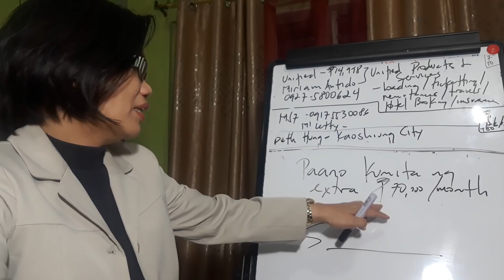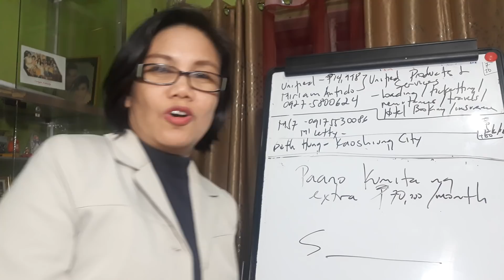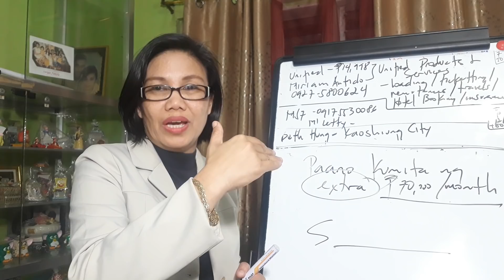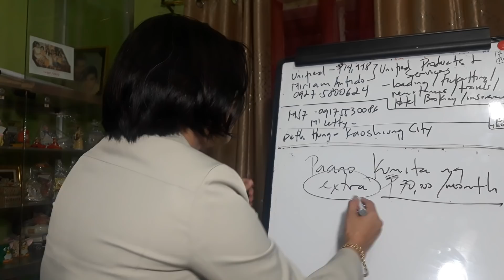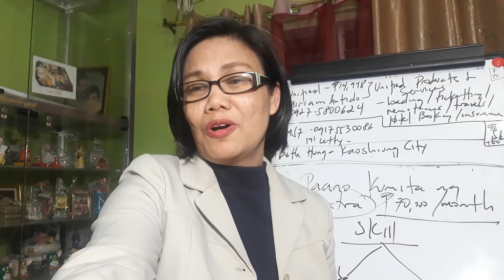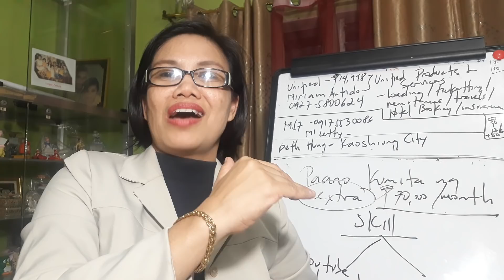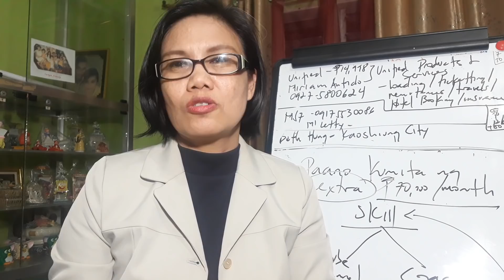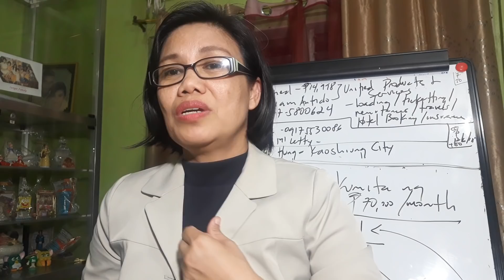Paano kumita ng extra P70,000 a month?